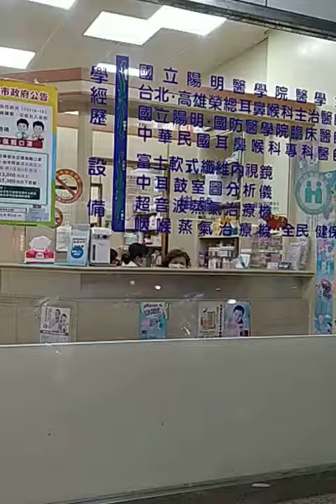Ear Infection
Take good care of our health, isa po s iingatan ntin ung ears, nagkaroon Po Ng inflammation s loob dahil s kakalinis ko Ng tutule.